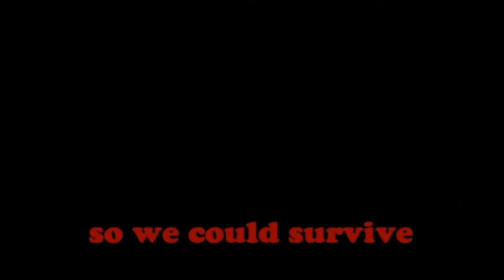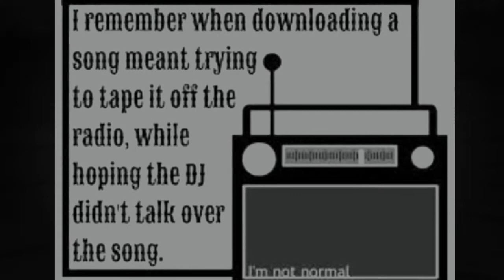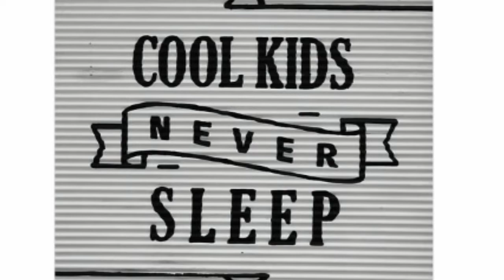KAT DENNINGS LEGACY SEASON 3 EPISODE 1